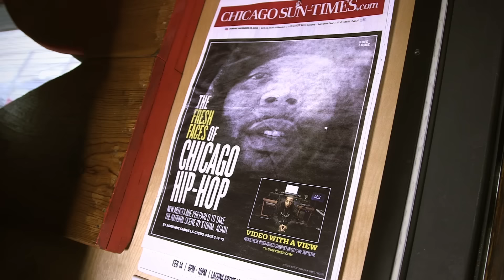King Louie Till I Meet Selena (Video)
King Louie-Till I Meet Selena (Pro. @ThaKidDJL) video off the latest project "Tony" (shot by @NickBrazinsky x @DADAcreative) Download "Tony" by King Louie